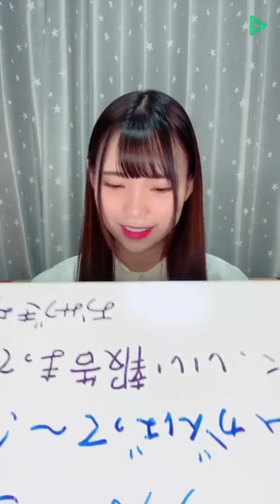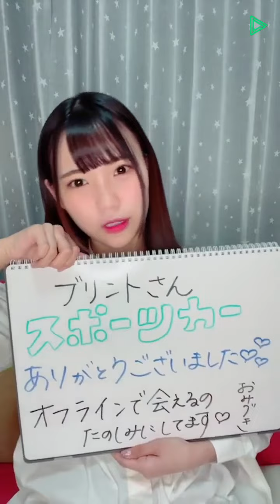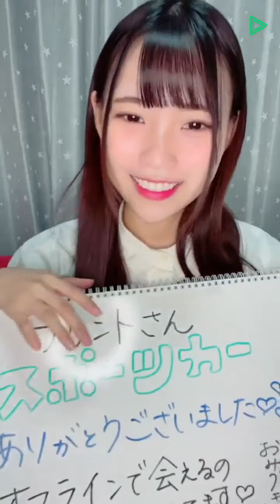2022年10月22日 16時48分06秒 尾上 美月 LINE LIVE